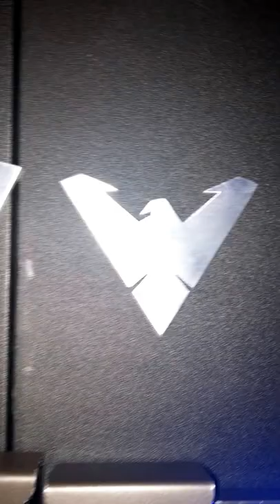New Nightwing lighted logo belt! Must see!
Customized and personally engineered for me by Bionic Concepts in Canada. The belt is very comfortable to wear and not heavy at all. It has functional pouches built to hold 4 Nightwing rangs or wingdings'.  Also, included is a 1 watt led belt light, which included my insignia!

More functional pouches and gadgets can be added by removing the cartridges.